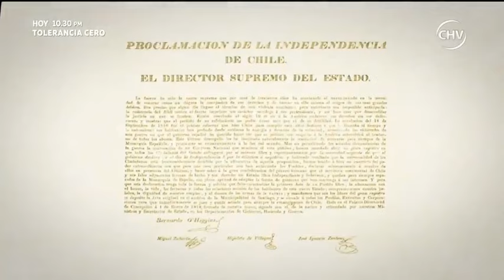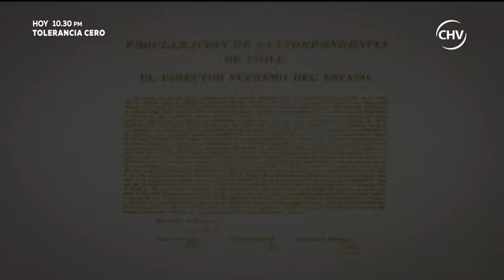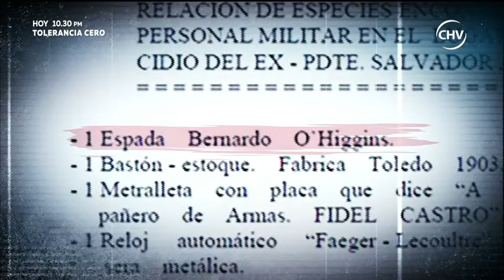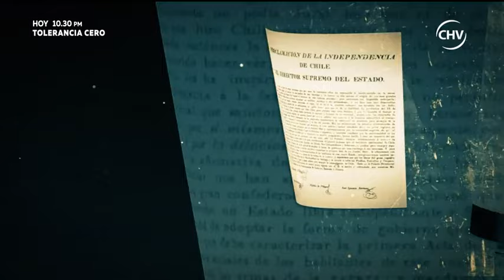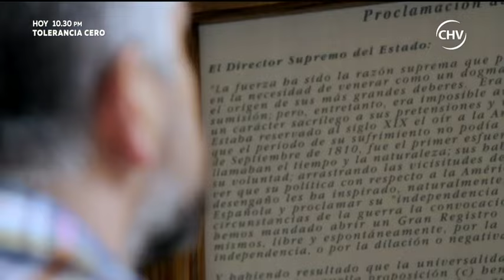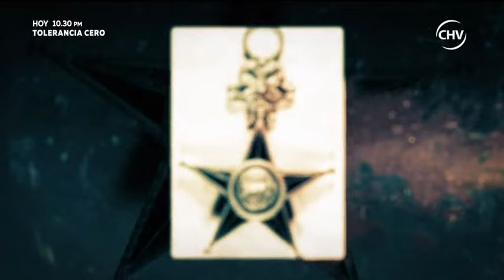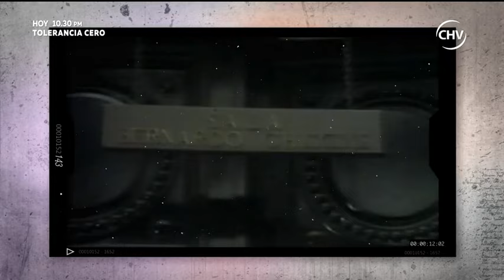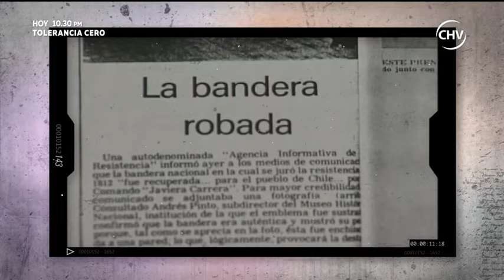Chile Secreto | Capítulo 25 de junio (Parte 1/3)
Un recorrido por los objetos y símbolos de nuestro país realizó Jorge Baradit en este nuevo capítulo de Chile Secreto.